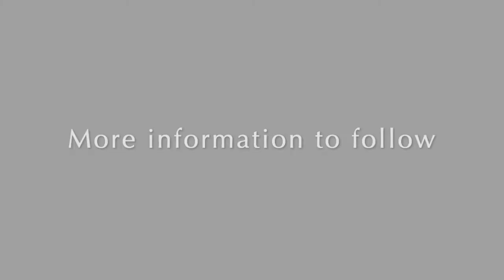Diocese of Spokane Fall 2020 Formation Introduction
Each fall, the Episcopal Diocese of Spokane engages a common formation series together. During the fall of 2020, our formation series will be "Creating Our Way Through," a five-part film and discussion series on art and God.